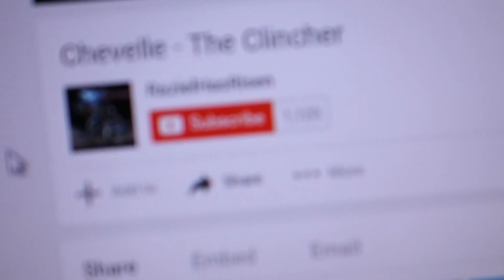Guitar: Chevelle- The Clincher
Felt like learning this song recently, so I did :)

This is about a week or so of on and off practice.  Started with Rocksmith, then just memorized it.
This aint perfect by ANY means!